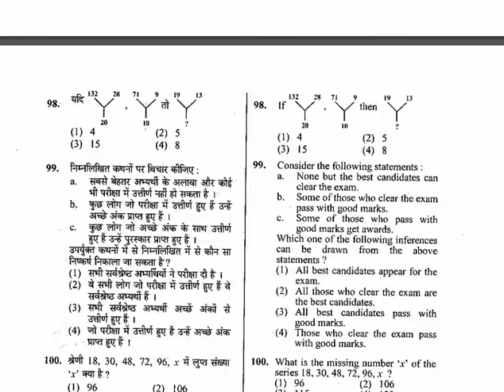RAS PRE EXAM 2015 QUESTION PAPER DOWNLOAD PDF IN DESCRIPTION